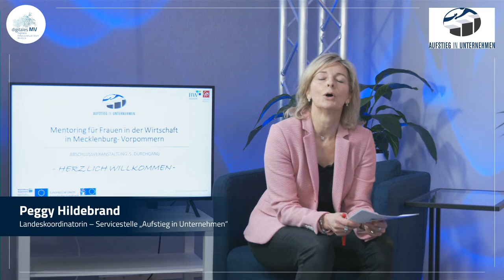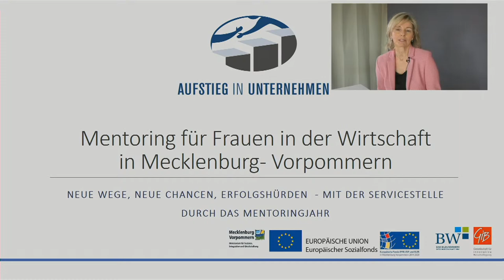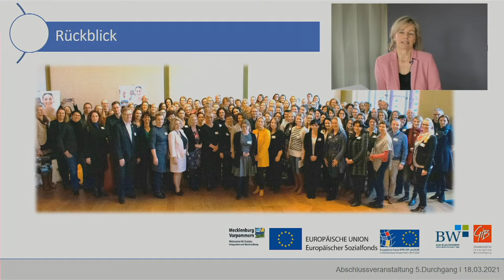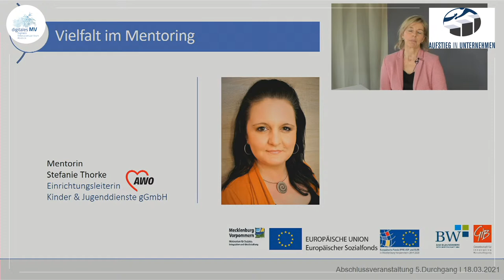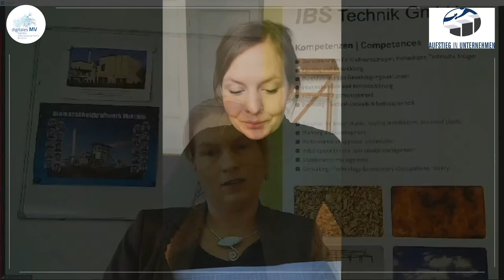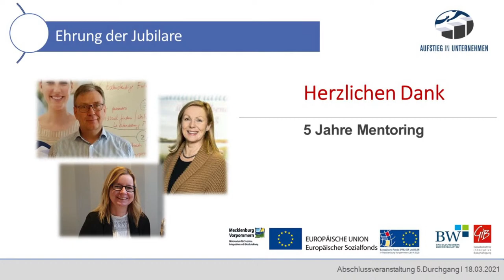Abschlussveranstaltung: Aufstieg in Unternehmen - Mentoring für Frauen in der Wirtschaft in Mecklenb